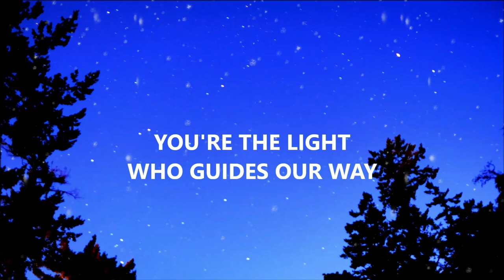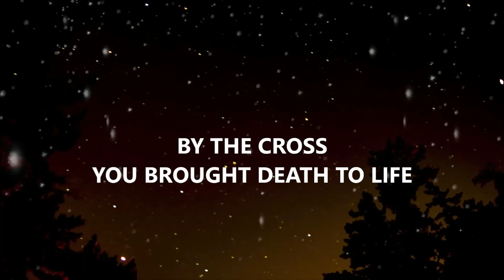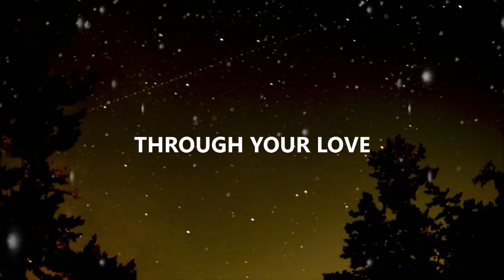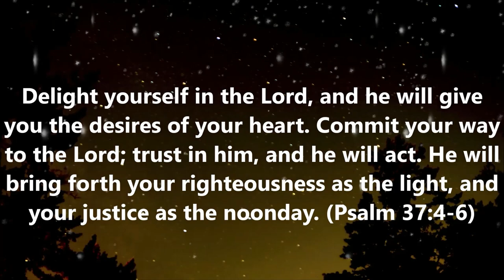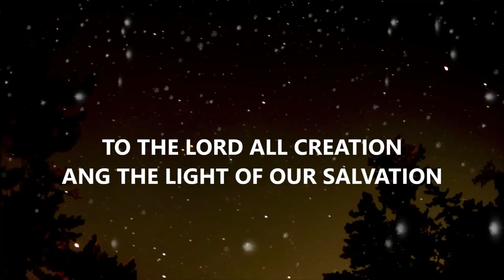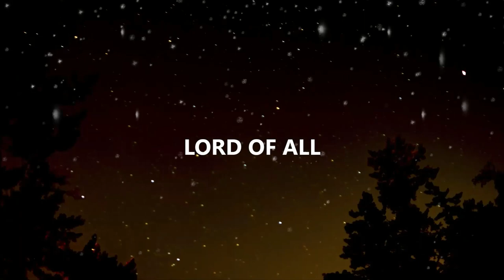LORD OF ALL(LYRICS VIDEO) || LIVINGSONG || WORSHIP SONG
Therefore let all the house of Israel know for certain that God has made Him both Lord and Christ—this Jesus whom you crucified.” (Acts 2:36)

This video slide is available for ministry purposes free of charge, without any advertising post post ups. To download the song for free, follow

Livingsong is a Nashville TN based, missionary acoustic music duo of husband and wife worship team, Manny & Erika Garcia. Through God's provision, they have and continue to evangelize through music and the word of their testimony in church gatherings, ​recovery, detention, prison and homeless facilities across the United States since 2011.
While love offerings are welcomed, Livingsong does not charge or require a fee to share their music ministry.

Livingsong music ministry
501(c)(3) non profit music ministry of A.C.T. Int'l